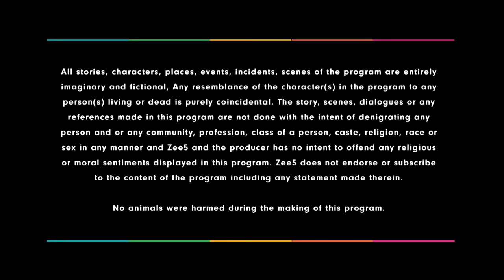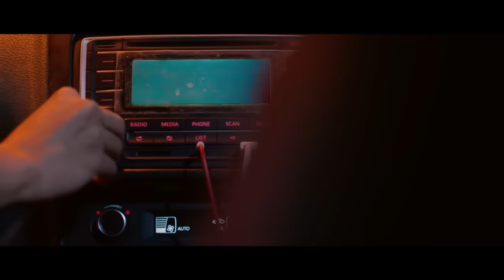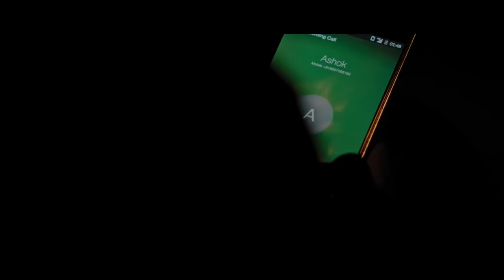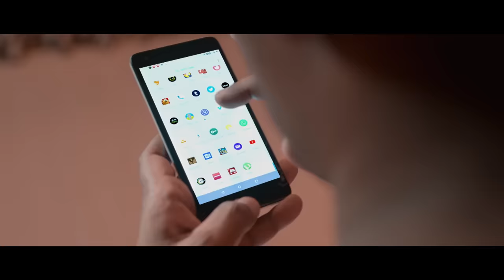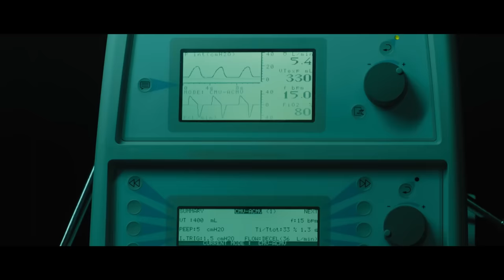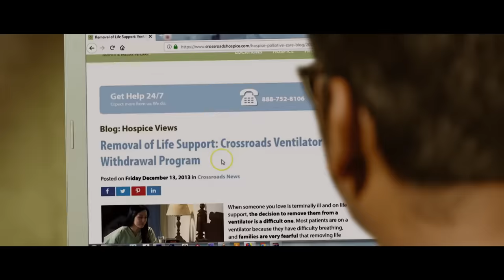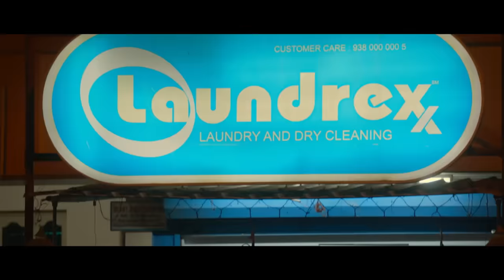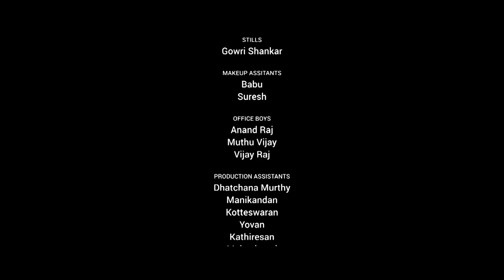Kalavu - Tamil Full Movie - Abirami Iyer, Gautham Harikrishnan, Kalaiyarasan, Venkat Prabhu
Kalavu is a ZEE5 Tamil Original starring Kalaiyarasan, Abhirami Iyer, Karunakaran, Vatsan Chakravarthy and Venkat Prabhu. The crime thriller is written and directed by Murali Karthick. After being attacked by three unidentified men, Shruti is rushed to the hospital. The very same night, three drunk friends, Sujith, Ramesh and Stephen, are arrested by the police under the suspicion of attacking Shruti. Meanwhile, Shruti passes away in the hospital under mysterious circumstances and the three friends struggle to prove their innocence.